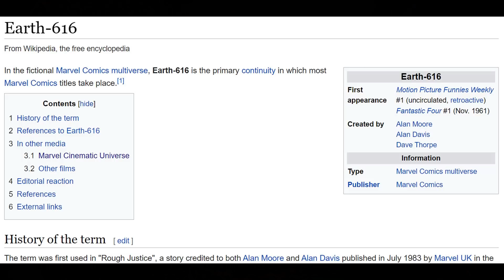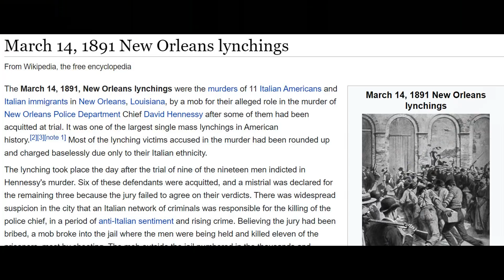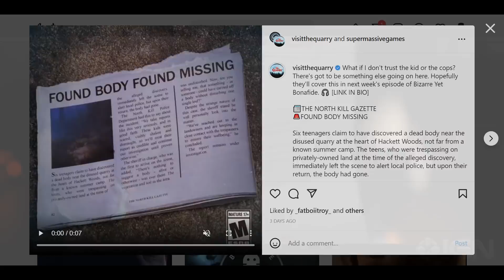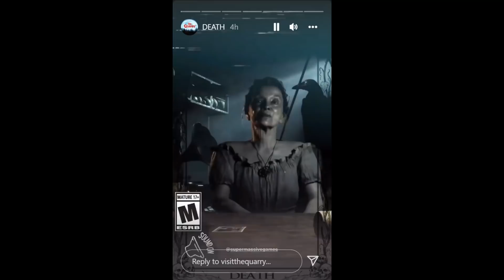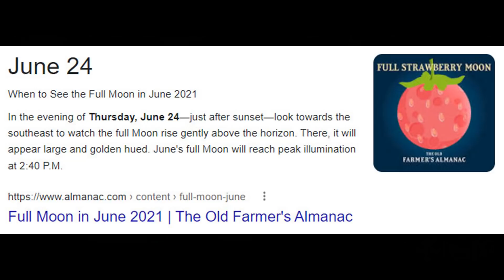The Quarry - IGN Prologue Video Analyzed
(thanks to Youtuber Veronya for identifying it!)